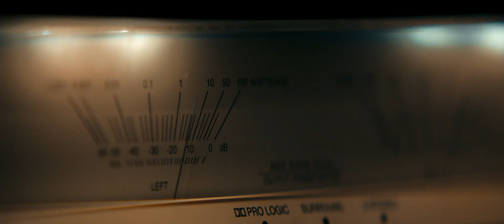Evil Dead Rise (2023) Movie trailer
A twisted tale of two estranged sisters whose reunion is cut short by the rise of flesh-possessing demons, thrusting them into a primal battle for survival as they face the most nightmarish version of family imaginable.